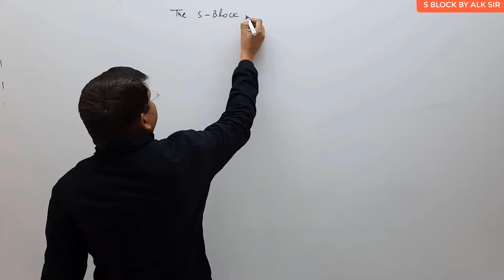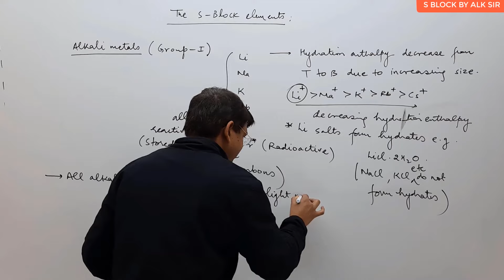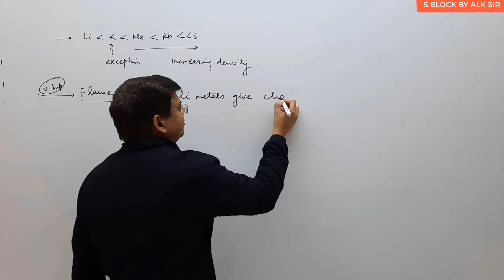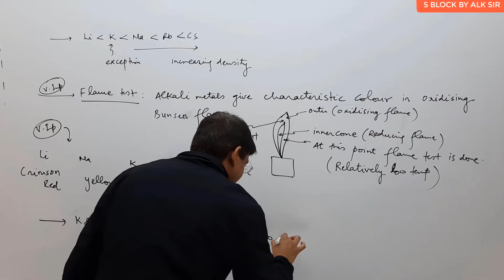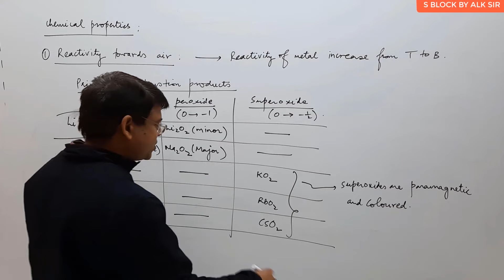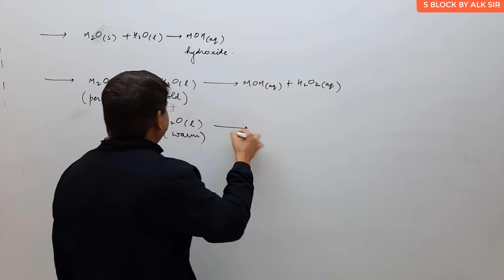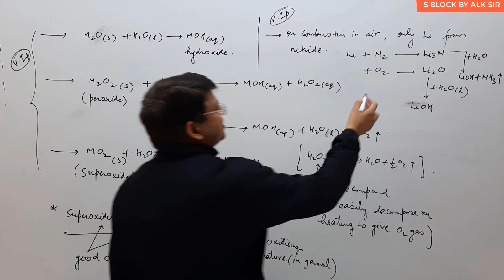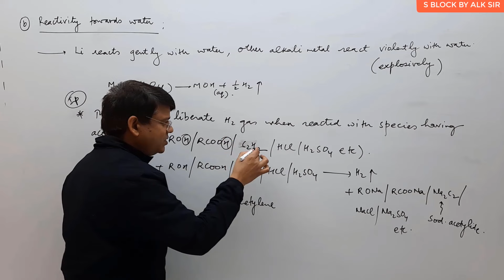1 S BLOCK ELEMENTS | ALKALI METALS | IIT ADVANCED | JEE MAIN | CHEMISTRY | CLASS11 | KVPY | OLYMPIAD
Topics covered in this lecture  with timestamp :

0:00 - Introduction to S Block Elements: Overview of S block elements, their characteristics, and significance.

5:48 - Alkali Metals: Introduction to alkali metals, their properties, and importance.

7:37 - Orders in Alkali Metals: Discussion on the various orders observed in alkali metals, including trends and patterns.

13:55 - Flame Test: Explanation and demonstration of the flame test for identifying alkali metals.

19:31 - Chemical Properties of Alkali Metals: Detailed discussion on the chemical properties and reactions of alkali metals.

32:45 - Reactivity Towards Water: Analysis of the reactivity of alkali metals with water, including safety considerations and reactions.